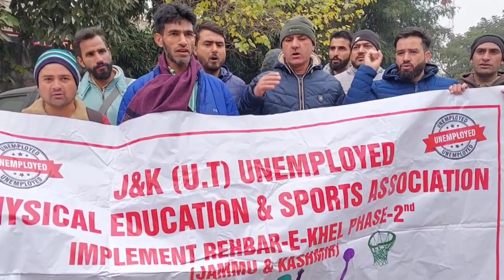Rehbar-E-Khel Phase-2nd Teachers nikle Sadko par